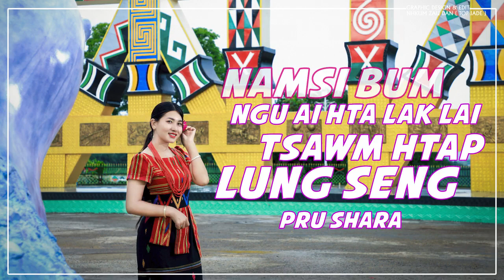Lai Sai Labau Sak Se (Kachin New Song) Mahkawn Nnan galauchangnam Ka Sahalat#hkahkranglaraw#zauring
Kalang mi bai mahkawn ningnan hte shachyen ya let madat hkam sha yu n'gu jaw la ga i

Youtube channel hpe yu n'gun jaw ya nga ai myit su ni yawng hpe mung nachying wa chye ju dum dik nngai.